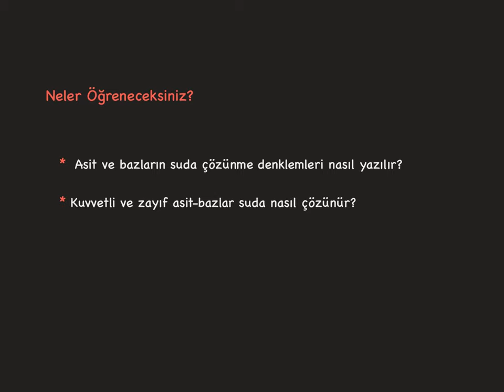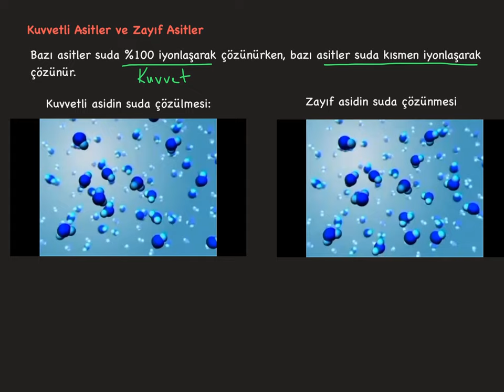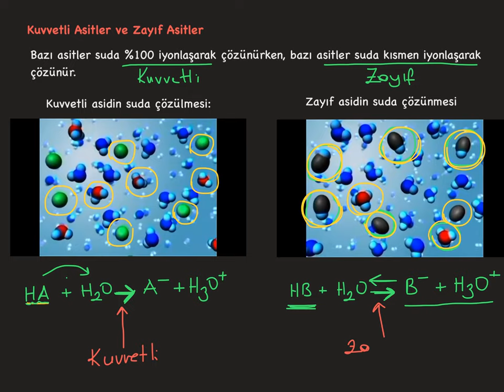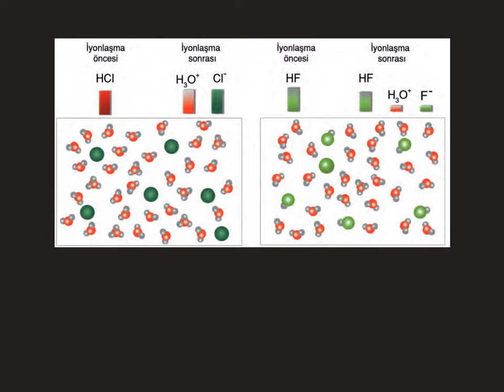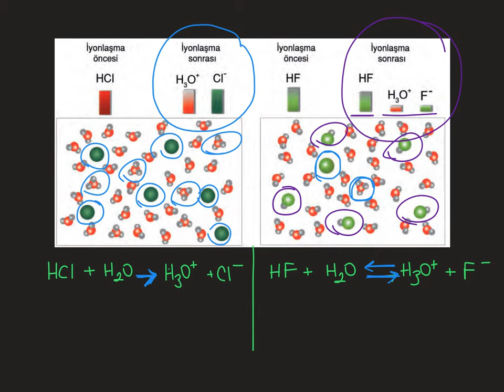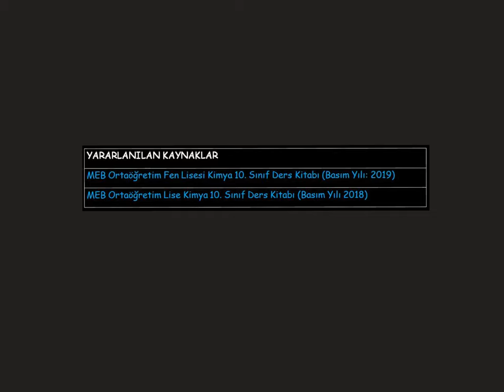3. Asitler, Bazlar ve Tuzlar_1. BÖLÜM: Asitler ve Bazlar_3_Asit ve Bazların Suda Çözünme Denklemleri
Asit ve bazların suda çözünme denklemlerinin yazılması